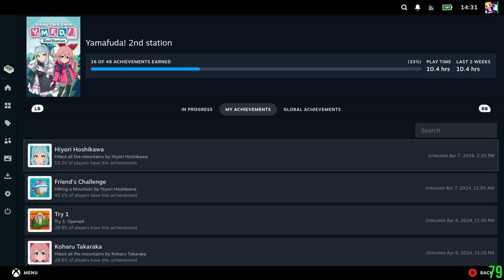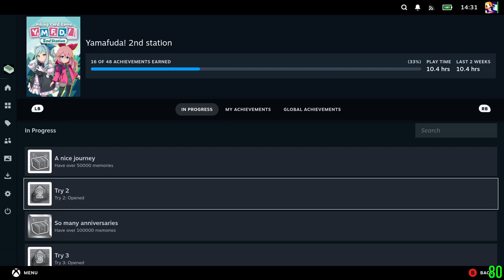ヤマふだ！ にごうめ #7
ひよりで　せかいの　やまやまを　せいはした。　ひよりの　のしのし　つよすぎでは。

0:00:00 かんがえちゅう
0:00:48 アルシェラ じゅんび
0:01:39 アルシェラ 0合目
0:03:27 アルシェラ 1合目
0:05:14 アルシェラ ひとやすみ
0:05:44 アルシェラ 2合目
0:07:26 アルシェラ 3合目
0:09:47 アルシェラ ひとやすみ
0:11:43 アルシェラ 4合目
0:15:39 アルシェラ 5合目
0:19:23 アルシェラ ひとやすみ
0:20:54 アルシェラ 6合目
0:24:57 アルシェラ 7合目
0:28:18 アルシェラ ひとやすみ
0:30:05 アルシェラ 8合目
0:34:11 アルシェラ 9合目
0:39:43 アルシェラ とうちょう！
0:41:31 オラタンガ じゅんび
0:42:34 オラタンガ 0合目
0:44:49 オラタンガ 1合目
0:46:25 オラタンガ ひとやすみ
0:47:34 オラタンガ 2合目
0:49:40 オラタンガ 3合目
0:52:23 オラタンガ ひとやすみ
0:53:30 オラタンガ 4合目
0:56:06 オラタンガ 5合目
0:59:45 オラタンガ ひとやすみ
1:00:07 オラタンガ 6合目
1:03:50 オラタンガ 7合目
1:07:27 オラタンガ ひとやすみ
1:08:09 オラタンガ 8合目
1:11:16 オラタンガ 9合目
1:13:54 オラタンガ とうちょう！
1:15:22 ヴマカーシャ じゅんび
1:15:47 ヴマカーシャ 0合目
1:17:38 ヴマカーシャ 1合目
1:20:13 ヴマカーシャ ひとやすみ
1:21:56 ヴマカーシャ 2合目
1:24:34 ヴマカーシャ 3合目
1:27:02 ヴマカーシャ ひとやすみ
1:28:01 ヴマカーシャ 4合目
1:31:10 ヴマカーシャ 5合目
1:34:08 ヴマカーシャ ひとやすみ
1:34:49 ヴマカーシャ 6合目
1:38:17 ヴマカーシャ 7合目
1:41:39 ヴマカーシャ ひとやすみ
1:41:58 ヴマカーシャ 8合目
1:45:16 ヴマカーシャ 9合目
1:48:27 ヴマカーシャ とうちょう！
1:50:10 ステラナーデ じゅんび
1:50:39 ステラナーデ 0合目
1:52:25 ステラナーデ 1合目
1:54:00 ステラナーデ ひとやすみ
1:54:46 ステラナーデ 2合目
1:57:29 ステラナーデ 3合目
1:59:54 ステラナーデ ひとやすみ
2:00:43 ステラナーデ 4合目
2:03:38 ステラナーデ 5合目
2:07:30 ステラナーデ ひとやすみ
2:08:10 ステラナーデ 6合目
2:11:57 ステラナーデ 7合目
2:15:32 ステラナーデ ひとやすみ
2:16:02 ステラナーデ 8合目
2:19:23 ステラナーデ 9合目
2:23:48 ステラナーデ とうちょう！
2:25:05 チャレンジ１　かいほう！
2:25:26 じゅーくぼっくす
2:29:38 ふりかえり
2:30:15 まだみぬ　じっせきの　かずかず
2:31:29 きょうは　ここまで